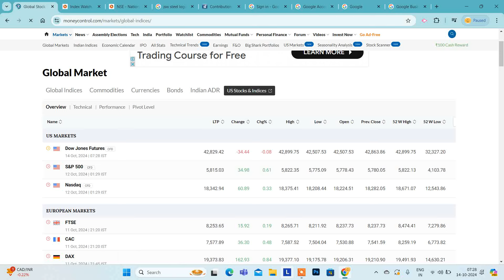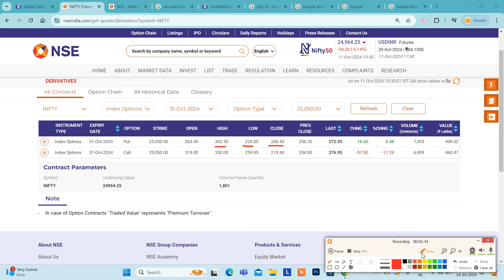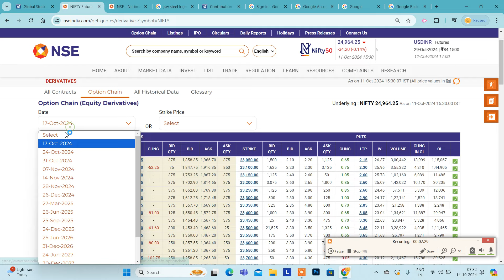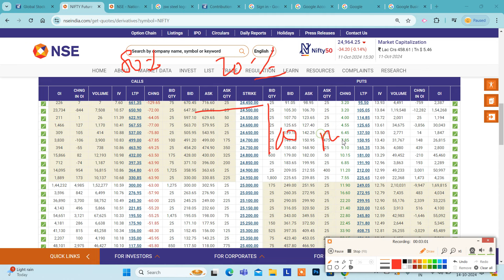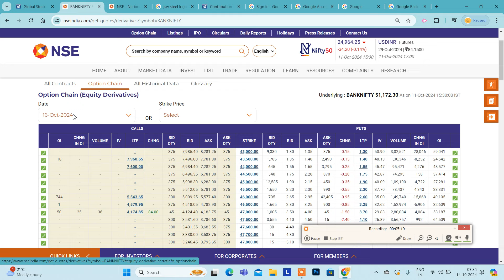14.10.24|MONTHLY FUTURES LEVELS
Santhosh
COIMBATORE